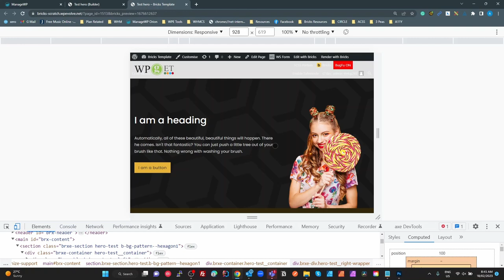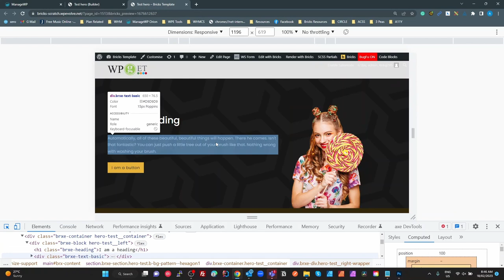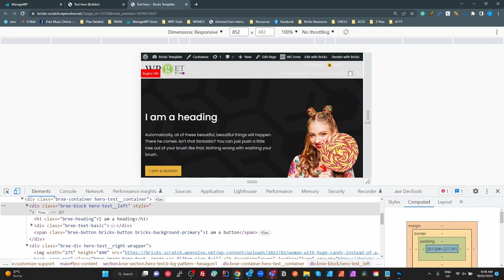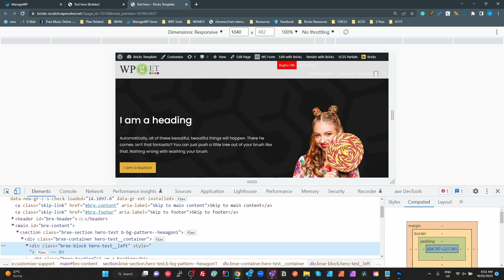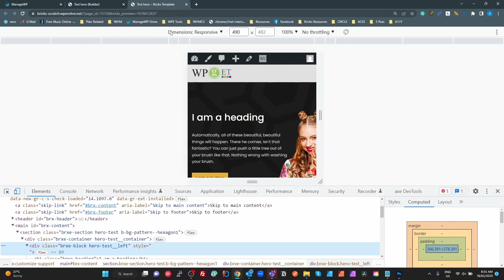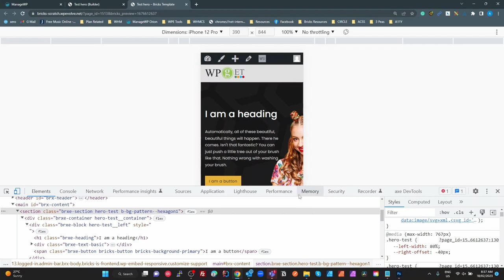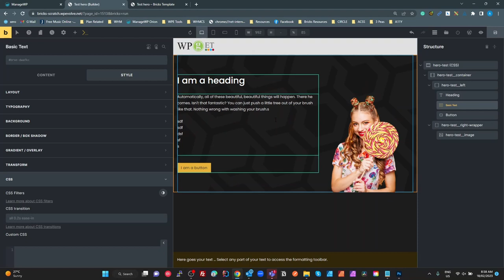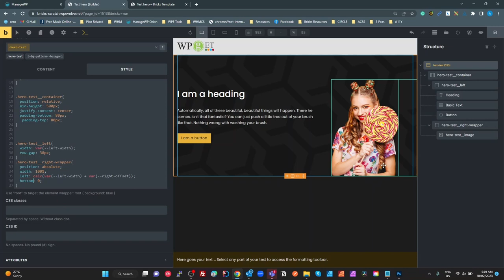How to avoid Content Collision with Bricks Builder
In this video, I walk through an example of how to avoid a collision between copy and an image.
The image stays aligned to the right of the copy so that they never overlap, and cause readability issues.